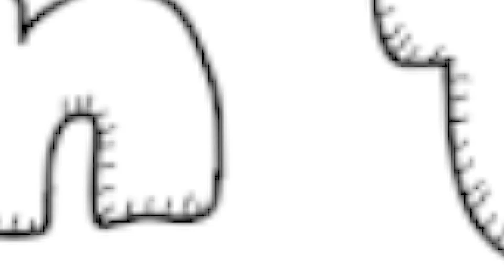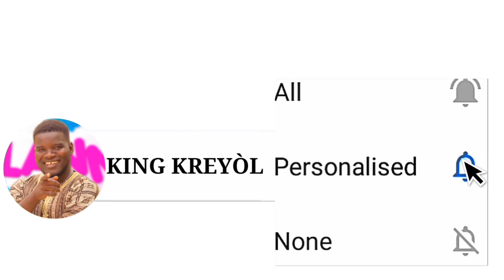Anpil Anpil gwo koze pral Pale nan Emisyon sa a Rendez-Vous Samedi 21 Mai 6hr PM!!!